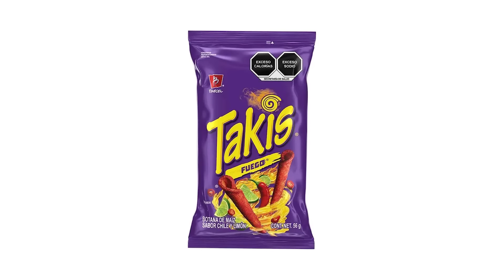EL PADRE DE CHUTY REGRESA & EL MENOR EN EL TRONO | Resumen Épico Sangre x Sangre 2.5